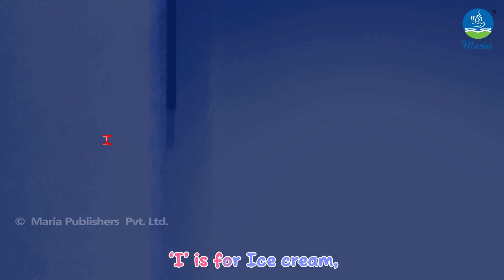Letter I | Alphabet Rhymes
mariapublishers